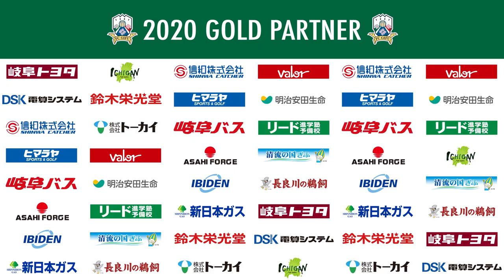【ＦＣ岐阜】95年同期会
岡本 享也選手、藤谷 匠選手、北谷 史孝選手、三島 頌平選手、富樫 佑太選手、石川 大地選手の1995年生まれの選手による「95年同期会」を開催！